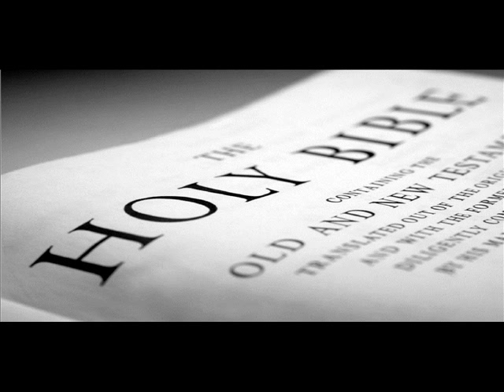Lester Roloff - Jesus Is All The World To Me